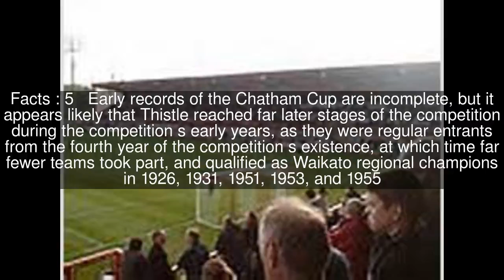Huntly Thistle AFC Top #5 Facts